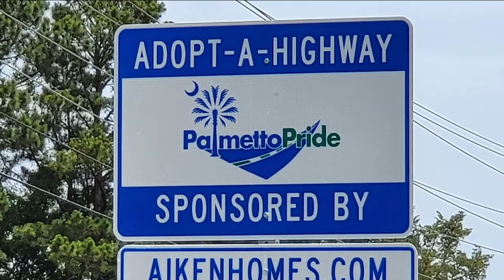Aiken Homes Team's Commitment to Keep Aiken County Beautiful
We adopted a highway!
Our team is a dedicated group of people who truly love Aiken and want to see it grow in the best way possible. With growth can come some challenges, one that we have seen is LITTER! We wanted to make a difference so we joined with Keep Aiken County Beautiful and Palmetto Pride to Adopt-a-Highway, our commitment to help the place we call HOME.
Who's up for the challenge and wants to join in our next pickup? Follow our pages to see when we'll be out on litter patrol again! We have extra supplies and welcome whoever wants to help!

Brandi Cook and Vikki Crossland
Meybohm Real Estate